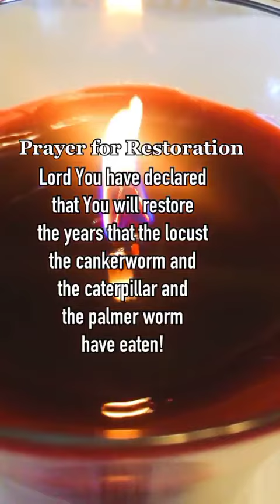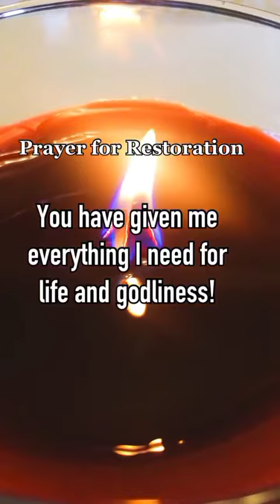Prayer for restoration, declare the word by your voice. Save it.